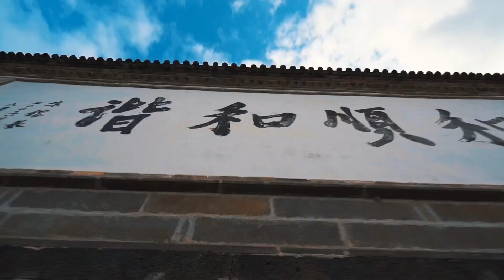【M—Travel in Yunnan】Feeling different cultures, and experiencing different lives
你是否有过这样的梦想，去一个远方的地方，看一看不同的风景，感受一下不同的文化，体验一下不同的生活？如果你有，那么云南的腾冲和大理是你不错的选择。这里有火山和温泉，有古镇和民俗，有湖泊和山峰，有风花雪月的美景，等待着你的探索。
素材来源：5比疯狂（新片场）
出品人/制片人/摄影/导演/策划：5比疯狂

Have you ever had such a dream of going to a distant place, seeing different scenery, feeling different cultures, and experiencing different lives? If you have, then Tengchong and Dali in Yunnan are your good choices. Here are volcanoes and hot springs, ancient towns and folk customs, lakes and mountains, and the beautiful scenery of wind, flowers, snow and moon, waiting for your exploration.